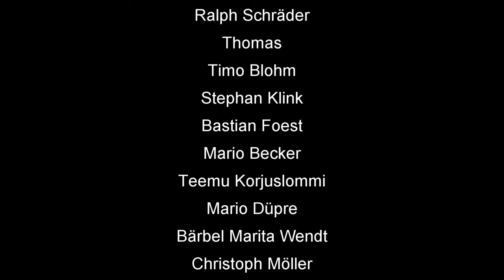Skat Rätsel 226 Die Rache der Bilder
🃏 Skatfreunde Discord Community Skat Rätsel 226 Die Rache der Bilder

00:00 Intro
00:27 Rätsel 226 Analyse
04:20 Rätsel 226 Lösung
08:28 Outro